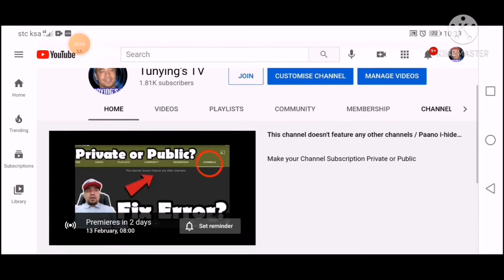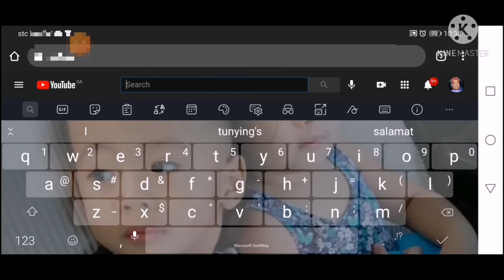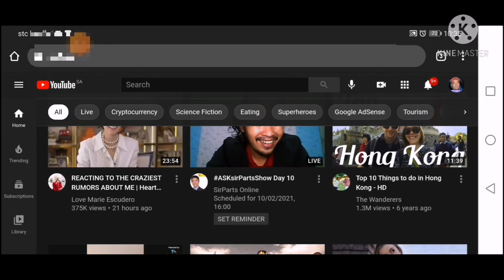Paano gawing LIGHT to DARK theme ang iyong YouTube Channel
What is a Dark Theme on YouTube?
Dark theme allows you to tone down your screen’s glare and experience YouTube with a dark background. Select your profile picture . Select Dark theme. Go to “Activate Dark theme” and toggle on or off.